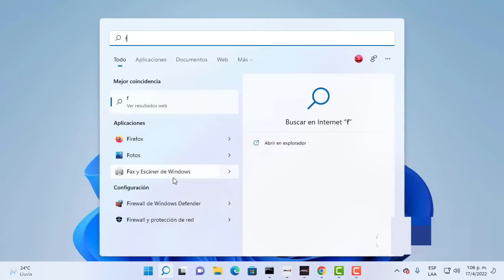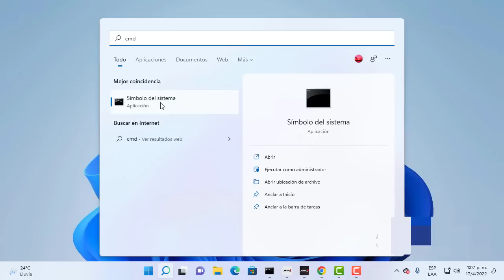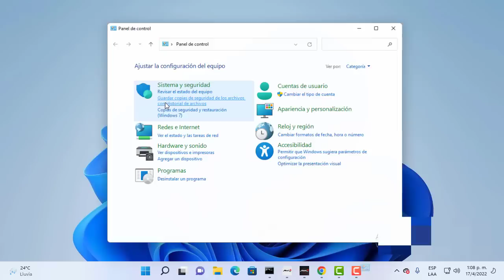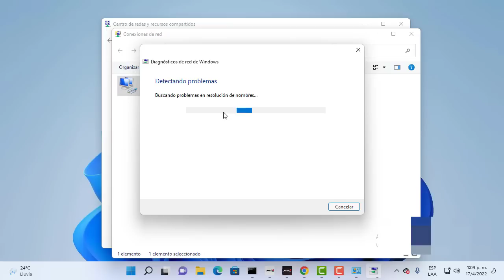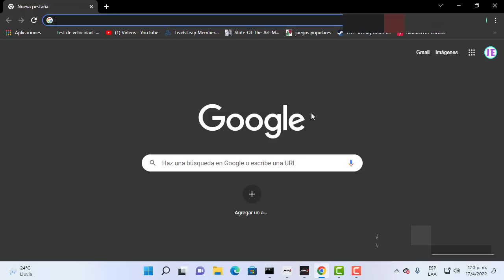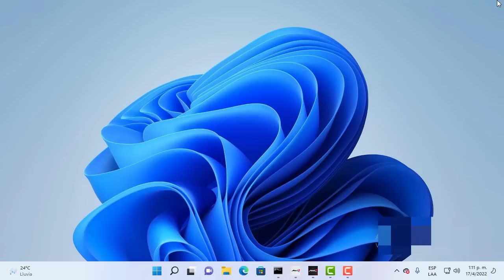Roblox No se Pudo Conectar al Juego. (ID -17) | Intento de conexión fallido. (Código de error: 279)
En este video te ayudare a como reparar Roblox No se Pudo Conectar al Juego. (ID -17) | Intento de conexión fallido. (Código de error: 279) por medio de varios pasos que cualquier persona realizar

Videos Recomendados
💛 Como ACELERAR Celular. Haz esto!